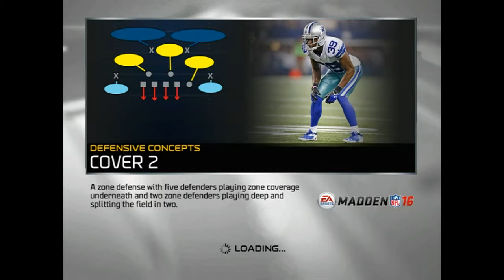FIRST EVER MADDEN 16 LOINS ON LIONS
TODAY I PLAY MADDEN 16 MUT